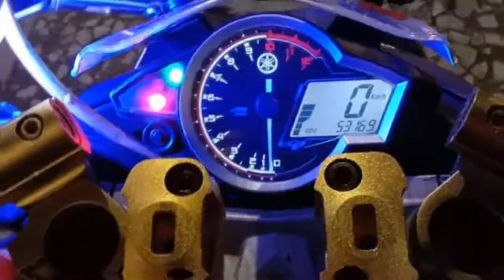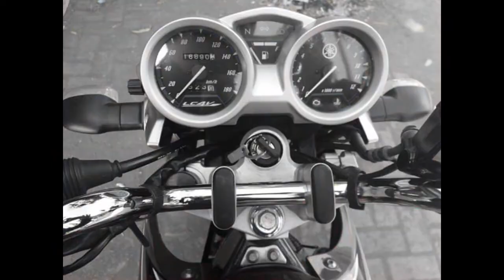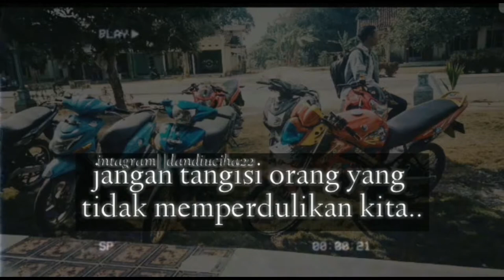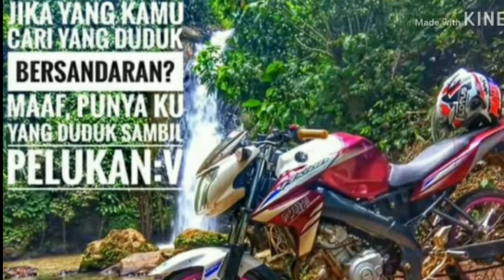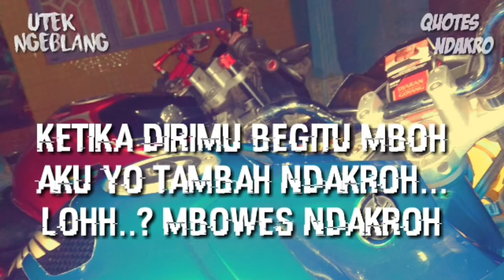Komunitas Yamaha Vixion Indonesia, Facebook Grup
Yamaha V-Ixion adalah merek sepeda motor bertipe sport yang diproduksi oleh Yamaha Motor Indonesia. Sepeda Motor ini diluncurkan pada tahun 2007. Yamaha V-Ixion merupakan sepeda motor pertama yang diproduksi oleh Yamaha Motor Company dengan menggunakan teknologi sistem injeksi bahan bakar.

Tahun Produksi: 2007 - sekarang

Mesin: 150 cc, 4 langkah, 4-valve SOHC, berpendingin cairan D l

Berat: 114 kg (dry); 125 kg (wet)

Daya kuda: 11,10 kW / 8500 rpm

Jarak sumbu roda: 1282 mm

Sistem transmisi: 5 percepatan